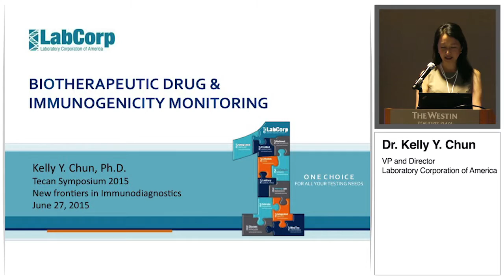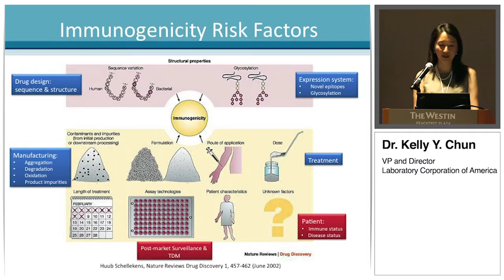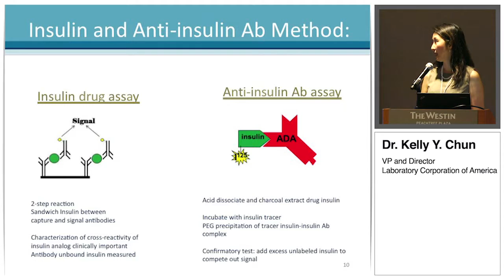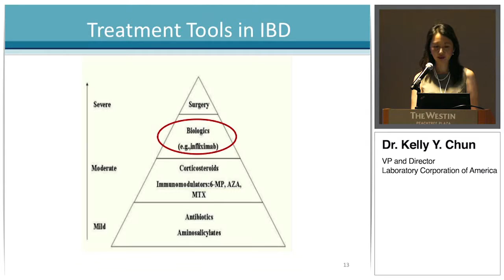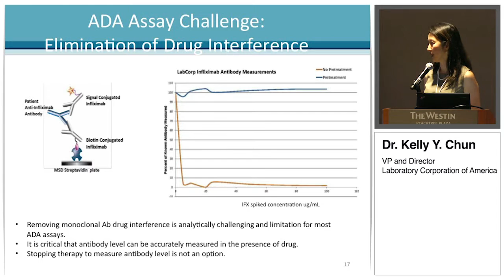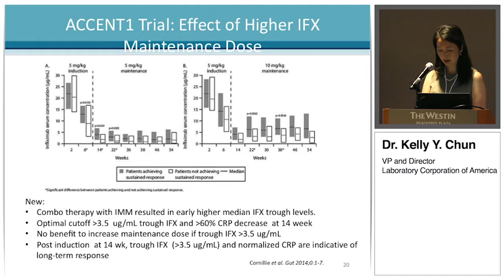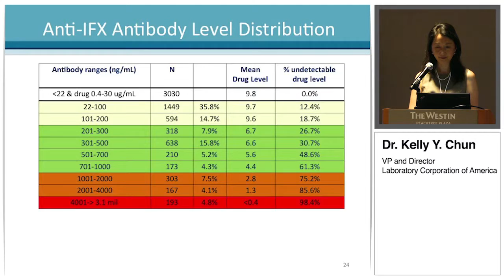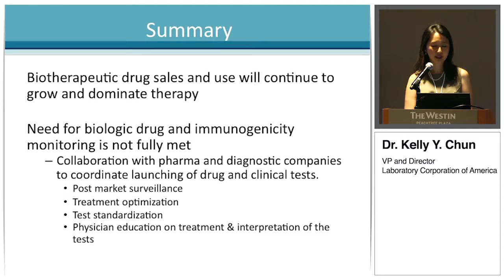Tecan 2015 Symposium Dr. K.Y. Chun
Dr Kelly Chun explains what is biotherapeutics drugs and what immunogenicity risks are related to treatments with such drugs. Furthermore, she  describes that auto antibodies can on the other end reduce the efficacy of biotherapeutics. Altogether, Dc Chun illustrates the relevance of measuring immunogenecity of biotherapeutics drugs in patients and the benefits of proper monitoring of drug immunogenecity in the adjustment of the treatment. Dc Chun emphasizes in her presentation the challenges to develop adequat Anti-Drug Assay (ADA) and the need to properly train the physicians on the interpretation of those ADA. Dc Chun takes in particular the example of ADA developped for Inflammatroy Bowel Disease (IBD) drugs.